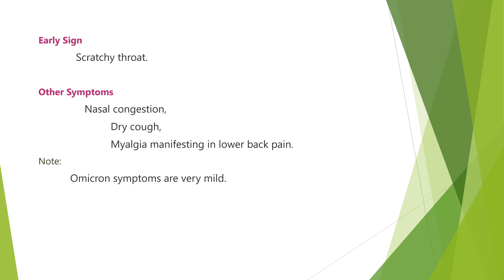Early Sign & Symptoms of Omicron Variant||ஓமிக்ரானின் ஆரம்ப அறிகுறிகள்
it is about the symptoms of omicron variant